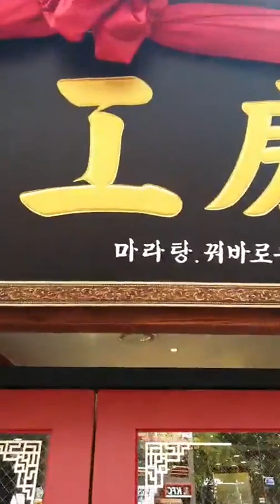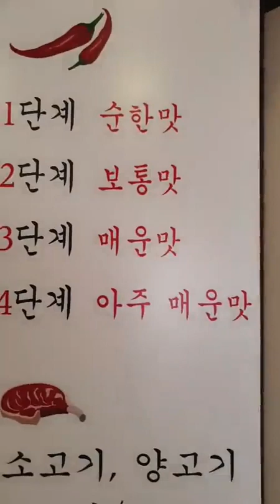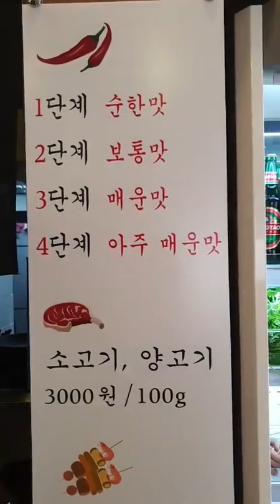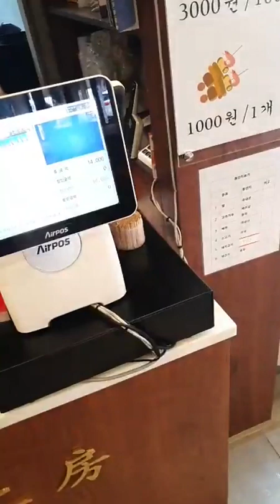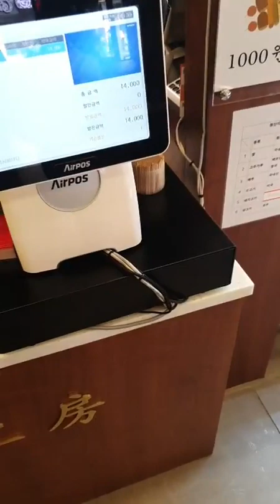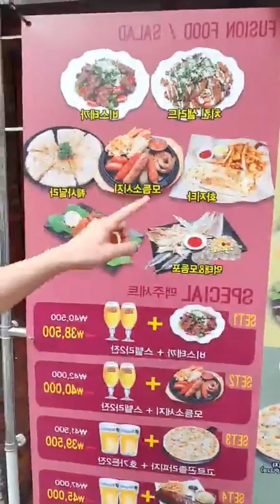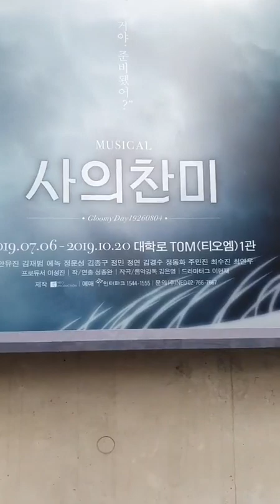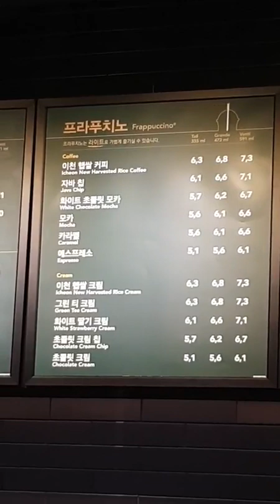20191004 규형배우님 인라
이규형배우님 대학로에서
마라탕 드시고 카페들리고 걸으며
인별 라01브방송